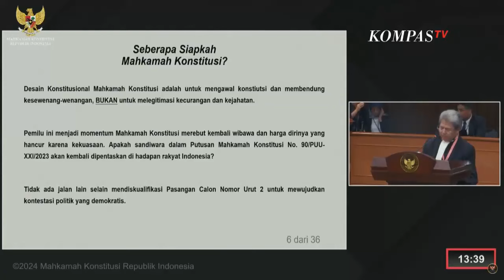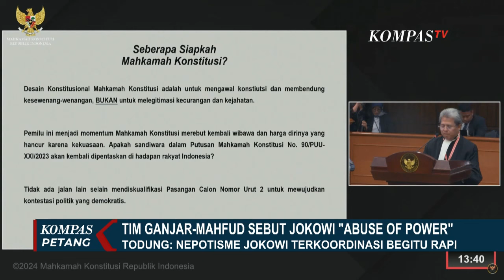Sidang Sengketa Hasil Pilpres: Jokowi Dituding 'Abuse of Power', Ada Fakta Apa Saja?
JAKARTA, KOMPAS.TV - Sidang sengketan pilpres di Makahkah Konstitusi akan memasuki tahap pembuktian.

Lalu apa saja upaya dalil pemohon atas gugatan hasil pilpres termasuk soal tudingan Presiden Jokowi melakukan abuse of power untuk memenangkan Gibran kita bahas bersama Fahri Bachmid Wakil Ketua Tim Hukum Prabowo-Gibran dan Firman Jaya Daeli Wakil Deputi Tim Hukum Ganjar-Mahfud.

Fakta-fakta apa sehingga menuding Presiden Jokowi abuse of power di pilpres 2024 demi Prabowo-Gibran menang satu putaran?

Agenda sidang adalah mendengarkan keterangan ahli dan saksi pemohon, jadi besok bawa ahli dan saksi?